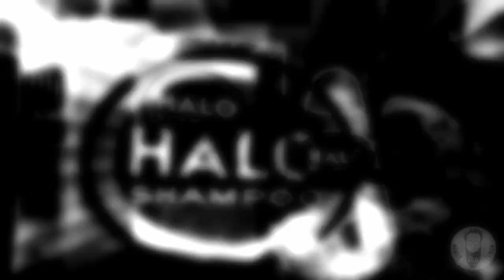VINTAGE 1951 COMMERCIAL FOR HALO SHAMPOO - "SIR LANCELOT & THE DRAGON"